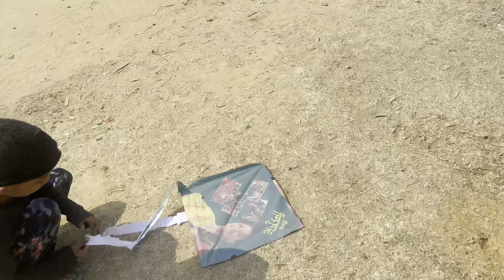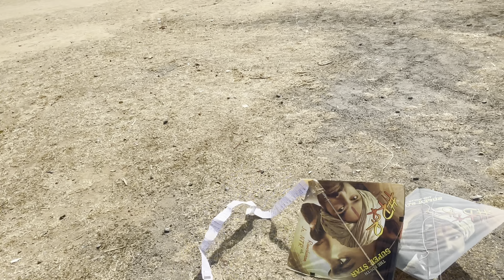पतंग बाजी || लोहड़ी में पतंग परितियोगिता || Makar Sankranti 2023 || Lohri special || tilsankrant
Happy lohari
tilsa mandir wada
tilsa tilsa song
tilsa devmasa
tilsa gavachya kinari
tilsa shiv mandir
tulisa maduva vidhana
tilsa mandir wada live
tulsa king
tilsa wada song
tilsa lozano
lohri songs in punjabi
lohri songs
lohri boliyan
lohri de geet
lohri celebration
lohri special song
lohri boliyan punjabi
lohri kyu manaya jata hai
lohri status
lohri song sunder mundriye
patang song
patang
patang uda re chhora patang uda
patang kaise udate hain
patang status
patang kaise banate hain
patang chagave bhayda
patang na geet
patang bazi  makar sankranti song
makar sankranti 2023
makar sankranti
makar sankranti ka gana
makar sankranti status video
makar sankranti kyon manae jaati hai
makar sankranti 2023 song
patang song status